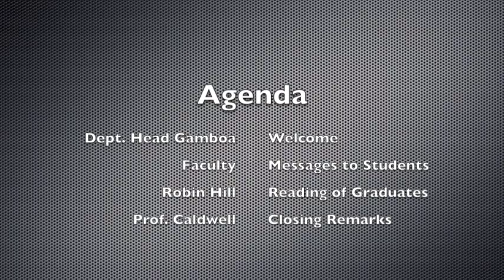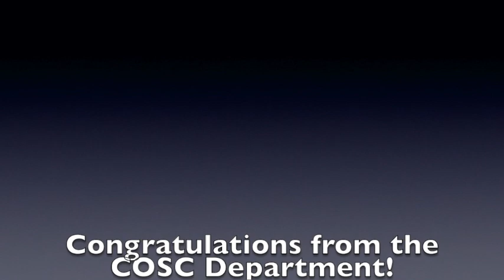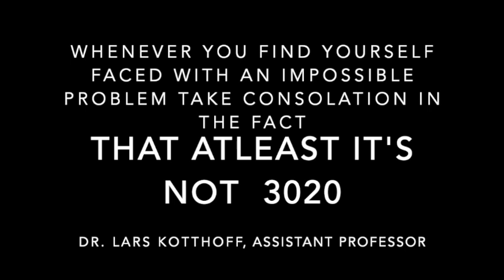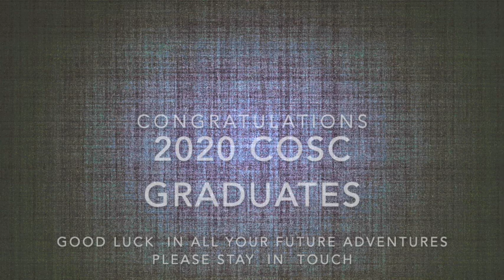UWYO COSC Spring 2020 Bash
Celebration of Spring 2020 Computer Science Graduates from the University of Wyoming!